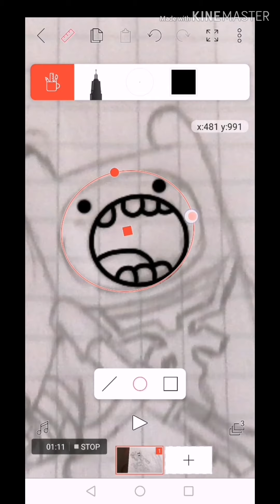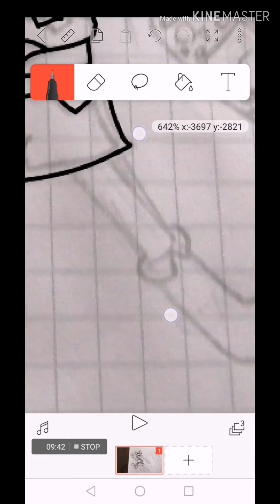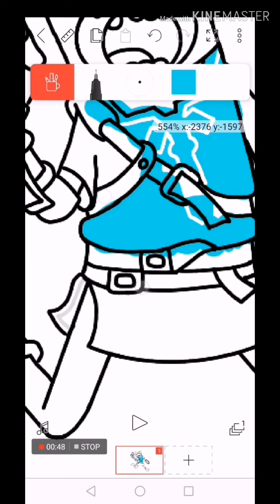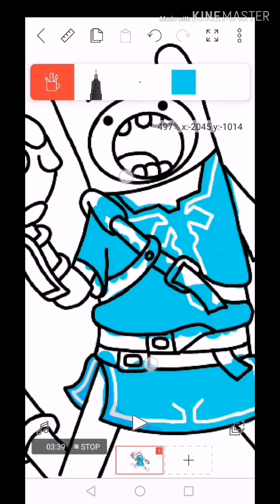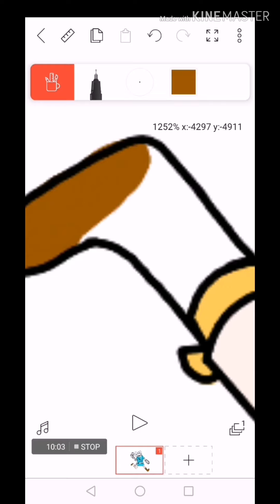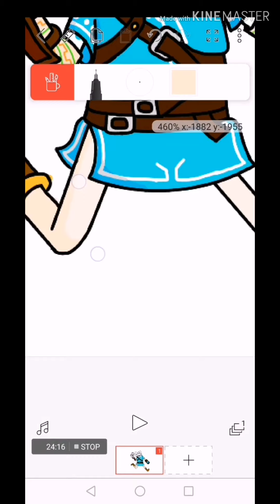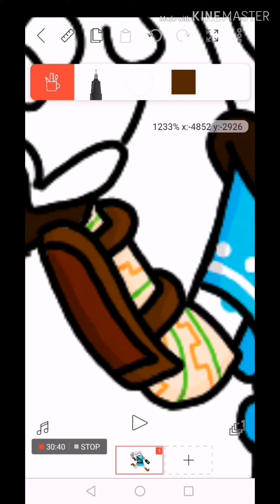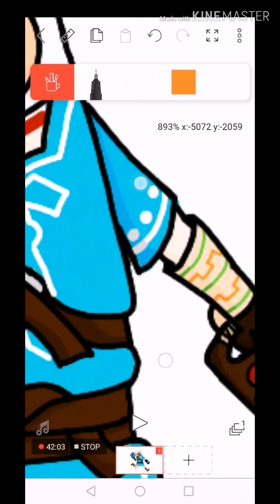Finn and Breath of The Wild Link Mash-Up Speed Draw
(they helped with ideas, not the actual drawing)
(also unmade helped more unlike bounce and that's why unmade is on top)